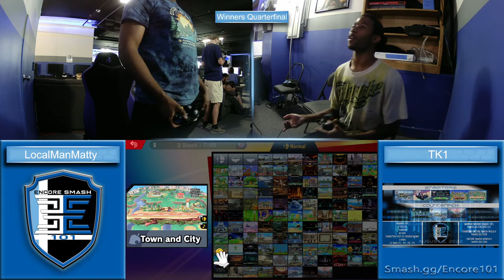Encore Smash 101 - Vol. 71 - 8/8/2022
Streamed by: Encore Esports
Brackets ran by: Ryan O'Hara
Custom Animations by: Freddy Feliciano
Overlays by: Barry Paust